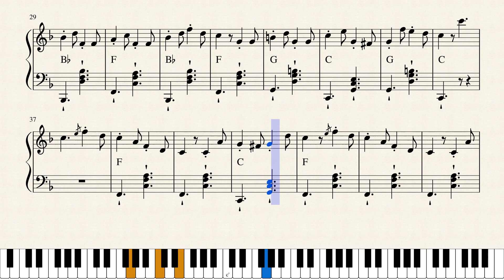Bob a Bobek (Králíci z klobouku) - noty pro akordeon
Transponováno do tóniny F dur, takže jde zahrát i na malém nástroji.